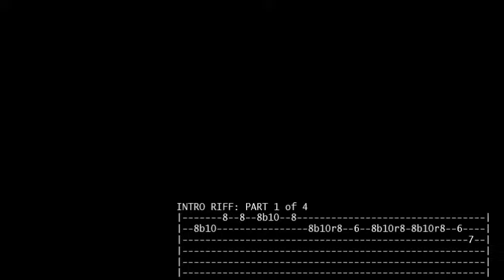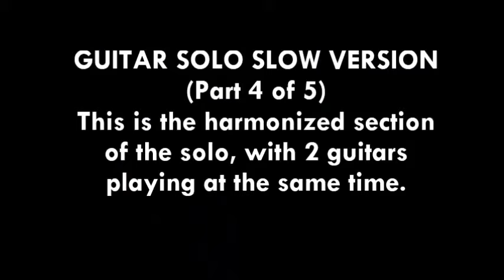Kayabangan - Mike Hanopol (Tutorial: Guitar Intro and Solo) with tabs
Check out my tutorial on how to play the guitar solo on the song "KAYABANGAN" by Mike Hanopol from his 1977 album "Awiting Pilipino".

Tuning: Standard (E - A - D - G - B - E)